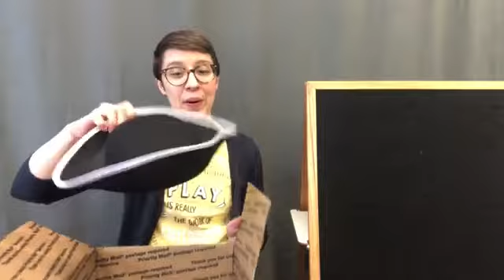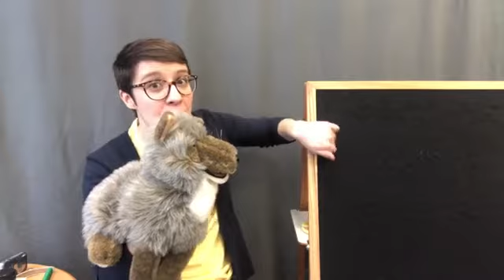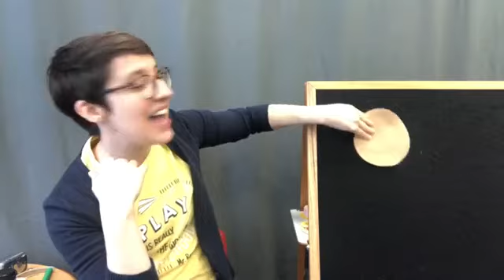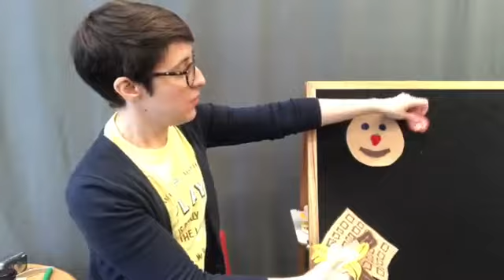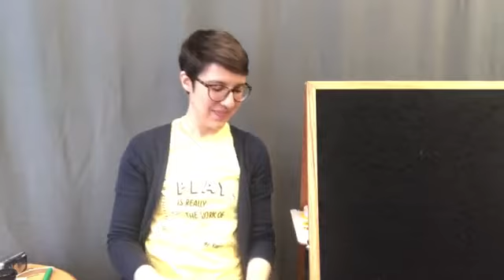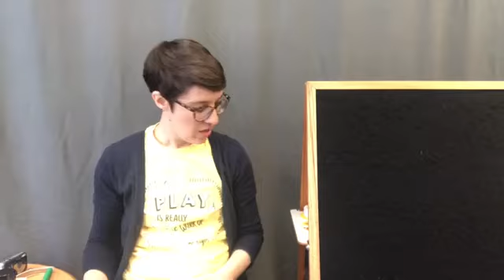Yum, Pancakes!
This was originally filmed as a Facebook Live video on February 05, 2021.

Technology used to create this video was funded in part with a Library Services and Technology Act